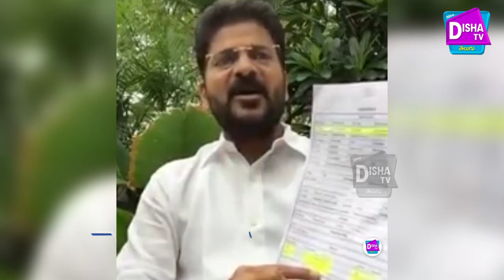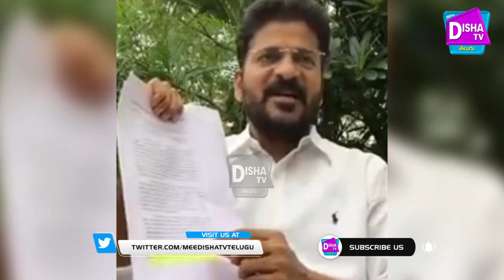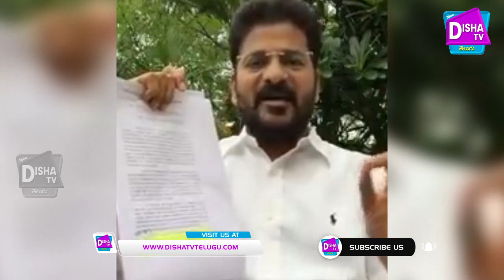Revanth Reddy Sensational Comments on KTR about Farm House | Disha TV Telugu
Watch ►Revanth Reddy Sensational Comments on KTR about Farm House | Disha TV Telugu

Telugu, Language Channel owned by  Disha TV  Telugu Media News Covered from All Telangana Districts to Andhra Pradesh Districts